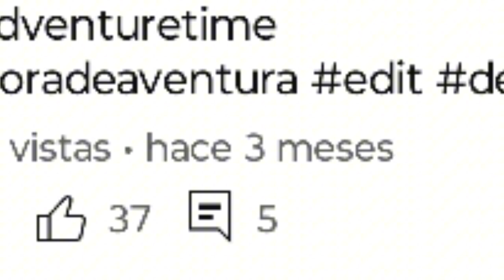no estoy muerto